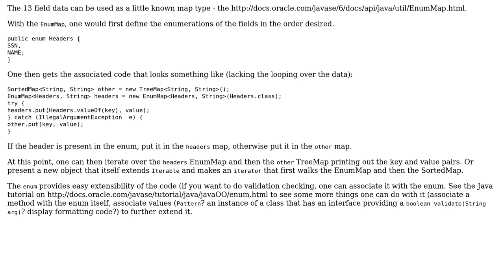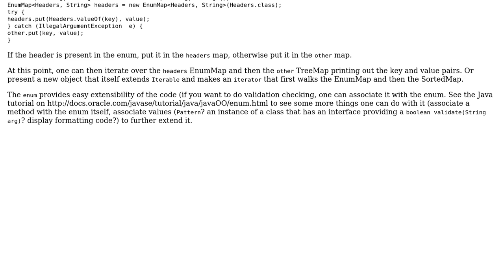Software Engineering: Custom Alphabetic Sorting of Array in Java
With thanks & praise to God, and with thanks to the many people who have made this project possible! | Content (except music & images) licensed under CC BY-SA | Music | Images & others | With thanks to user Pablo Vadear user Martijn Pieters , and the Stack Exchange Network Trademarks are property of their respective owners. You are responsible for your own actions.